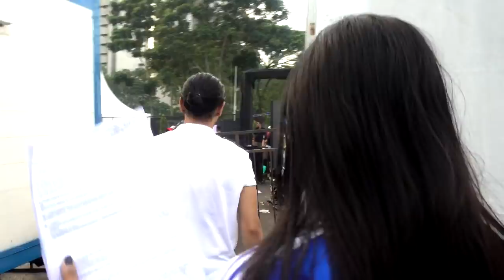MC Mandiri Karnaval 2016 dihadiri oleh Menteri BUMN Ibu Rini Soemarno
Hai Daily Vlog Kak Rey Utami balik lagi nih untuk menghibur hari-hari kalian, yuk ikuti terus ya keseruannya~